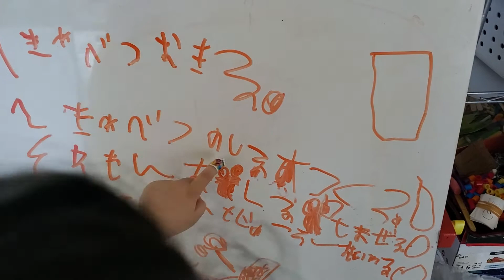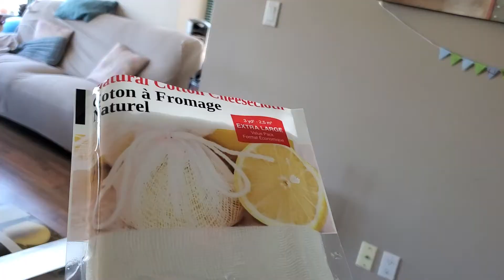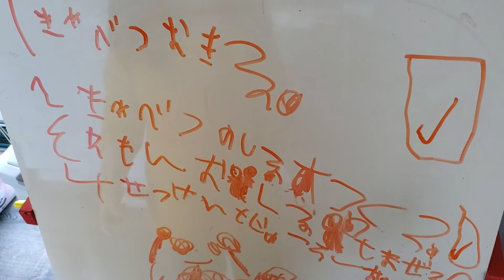Red cabbage and cottage cheese experiment 紫キャベツとチーズ作り実験!